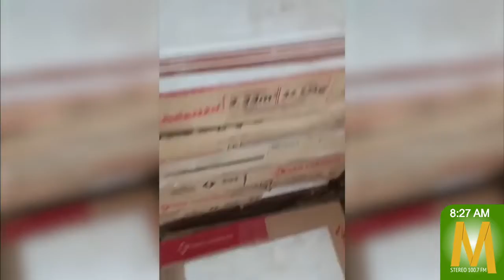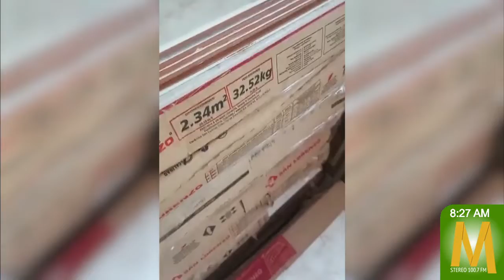Denuncias ciudadanas en Marandua Noticias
MaranduaNoticias • Ciudadano residente en Puerto Rico, Meta, denuncia una estafa por parte de un supuesto contratista en San José del Guaviare que le ofreció materiales para la venta.

La víctima le pagó por anticipado algunos insumos y a la fecha no ha recibido nada.